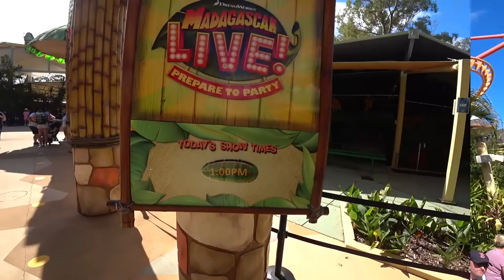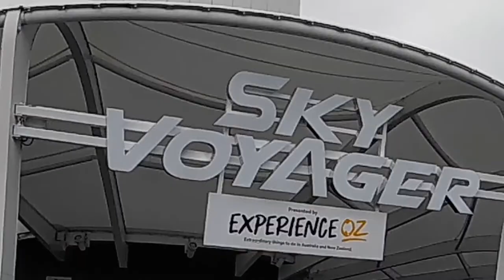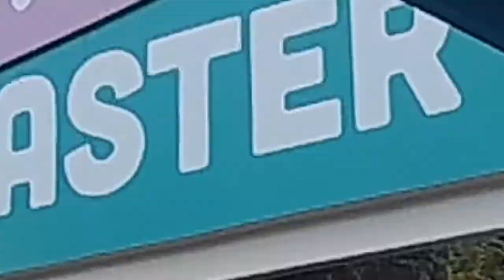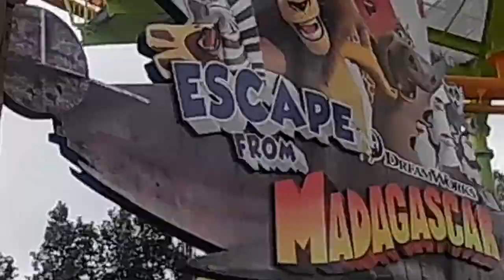Dreamworld - The Forgotten Theme Park | Gold Coast Australia | Travel Vlog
Hi and welcome to another vlog! Today I am very excited to share my first ever THEME PARK vlog, a little review of the experience and some of the rides at Queensland's 'Dreamworld'.
Dreamworld has been welcoming visitors for decades, and although it's not the most popular theme park on the Gold Coast it's worth a visit if you enjoy theme parks.
It's recent history has been sadly marred by a ride disaster where people died. How is the theme park today and are people coming back to it after such a terrible tragedy?

0:00 Introduction
1:08 Getting to the Theme Parks via Shuttle Bus from Helensvale Station
2:06 Entering Dreamworld
3:26 Food Festival, the 'Claw', 'Shockwave', 'Pandemonium' and a wander around
6:04 Checking out the Dreamworld Food!
8:06 Ride One - 'Sky Voyager'
10:17 Ride Two - 'Gold Coaster'
12:07 Ride Three - 'Escape from Madagascar'
13:35 Ride Four - 'Steel Taipan'
15:35 'Giant Drop'
16:17 Wrapping up and Final Thoughts

'Intergalactic Pioneer' - Christoffer Moe Ditlevsen
'Faith Arise' - Edgar Hopp

Andy’s World Journeys – travel from Melbourne to 84 countries worldwide! Destinations, experiences, places to visit, airline and train adventures! Videos documenting my adventures and places visited by this short, round and quirky Aussie Explorer! Not to mention videos from my hometown of Melbourne!